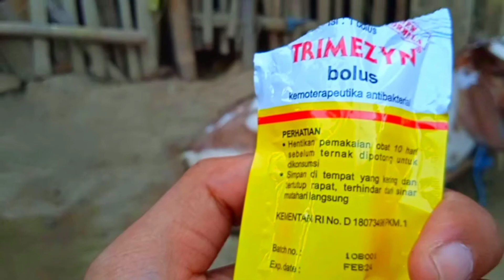Penanganan Prolapsus Uteri / Broyongen Ambruk Pada Sapi Oleh Ahlinya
cow kambing jamnapari
kambing besar
kambing etawa
kambing boer
kambing kontes
kambing terbesar
kambing terpanjang
kambing tertinggi
kambing super
kambing boer
kambing pakistan
kambing india
kambing kontes
lkambing lucu
goat
goats
baby goat